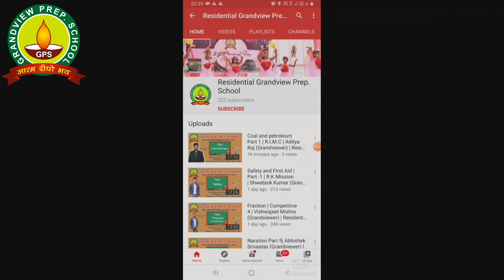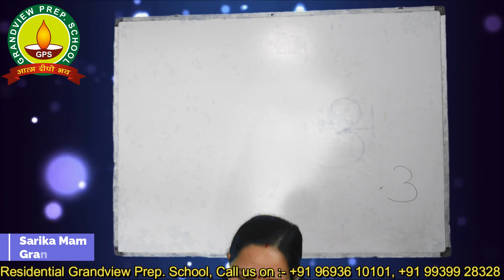स्वर वर्ण | Part 2 | Play Group | Mrs. Sarika Mam (Grandviewer) | Residential Grandview Prep. School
स्वर वर्ण (By Sarika Mam Grandviewer) Video's Link

Due to corona virus outbreak problem, all the schools are now shut down. In the  situation Residential Grandview Prep  school has organised online classes (video classes) for the students. Students are  now opting for the online mode to continue their studies.

» with  video classes, students can learn anywhere from their mobile devices, laptops, desktops, tablets or smartphones.